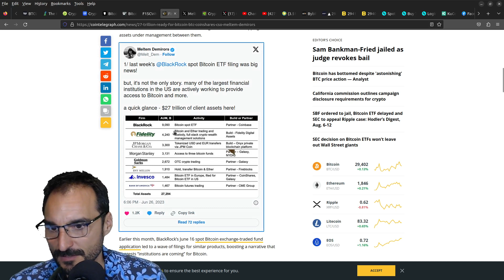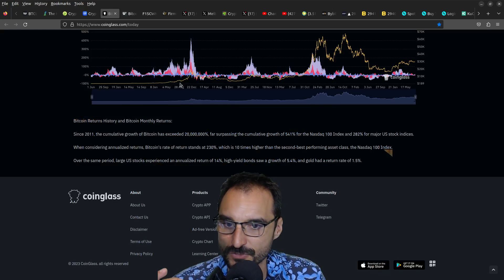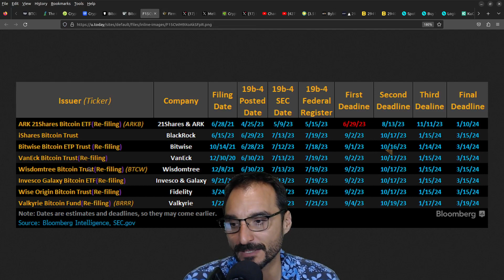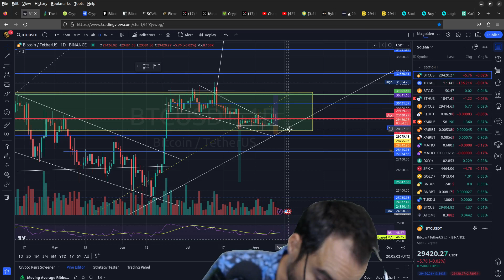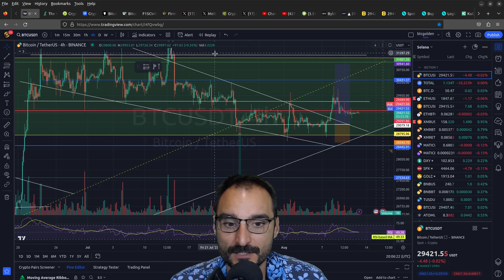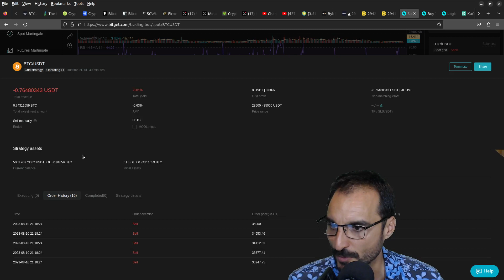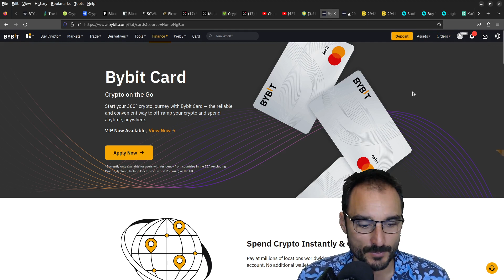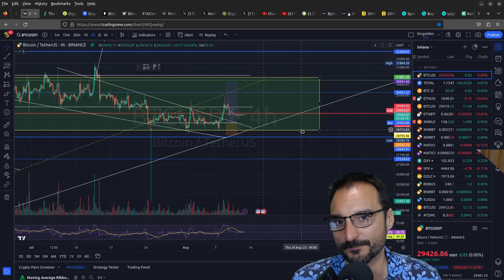🕒 BlackRock ETF de Bitcoin: ¿Cómo podría afectar al precio de Bitcoin? ¿Y cómo estar preparados? 💰📈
Plataformas líderes para comerciar criptomonedas y soluciones seguras de almacenamiento:

👉 $30,000 en premios

👉 $255 nuevos usuarios

👉 $5,000 en premios

otras:

👉 $10,000 en premios

👉 $10,000 en premios

Asegura tus criptomonedas con la cartera fría más segura del mercado, máxima seguridad:

Únete a nuestro grupo privado de telegram de la comunidad de transcend money, de manera gratuita:

Plataforma de análisis técnico de nueva generación con heatmap - TRADINGLITE.